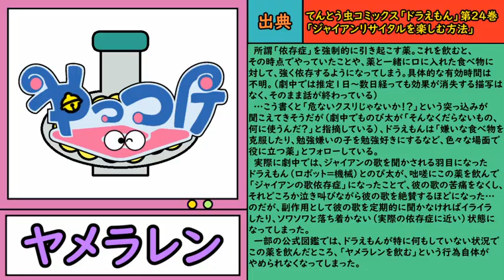Machiemon Series - Addiction Pill